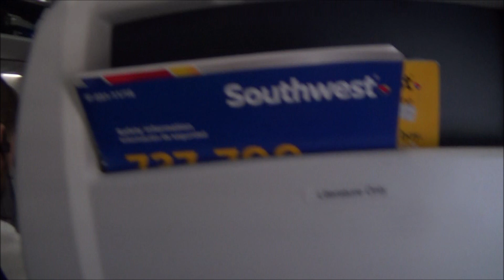Southwest 948 - Fort Lauderdale - San Juan - Boeing 737-800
This was an excellent flight returning from a great event in Miami.  I really like this flight because when descending in Puerto Rico we had the opportunity to see the island from extreme west.  So you can notice some captions just to identify the area we were flying.  Hope you like this one.

Airline: Southwest Airlines
Flight: 948
Aircraft: Boeing 737-800 (Split Scimitar Winglets)
Departure: Fort Lauderdale–Hollywood International Airport in Florida ( KFLL / FLL )
Arrival: Luis Muñoz Marín International Airport in San Juan, Puerto Rico ( TJSJ / SJU )
Seat: 6A